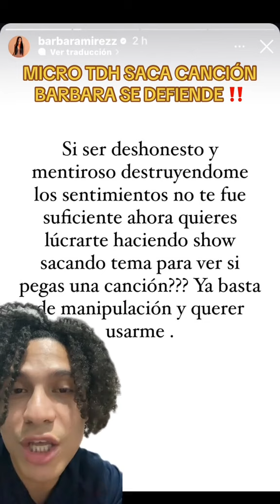Barbara Ramirez Arremete Contra Micro TDH Luego De Que Sacara Una Canción | VÍDEO